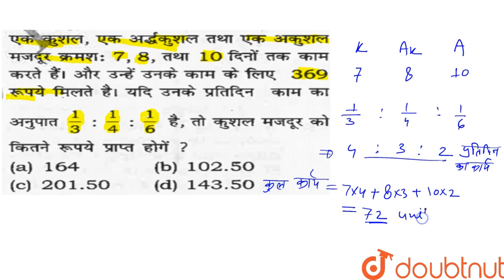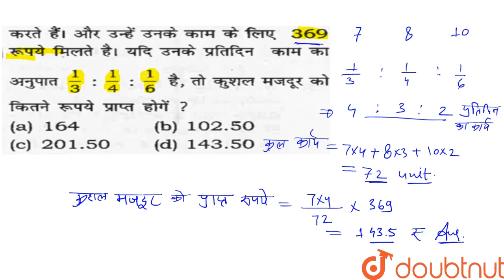एक कुशल , एक अर्ध्कुशल तथा एक अकुशलमजदुरक्रमश : 7,8,तथा 10 दिनों तक काम करते हैऔर उन्हें उनके का...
एक कुशल , एक अर्ध्कुशल तथा एक अकुशलमजदुरक्रमश : 7,8,तथा 10 दिनों तक काम करते हैऔर उन्हें उनके काम के लिए 369 रूपये मिलते है यदि उनके प्रतिदिन काम का अनुपात (1)/(3):(1)/(4):(1)/(6) तो कुशल मजदुर को किनते रूपये प्राप्तहोंगे ?
Class: 14
Subject: MATHS
Chapter: TIME &WORK
Board:GOVT

👉 Have Any Query? Ask Us.